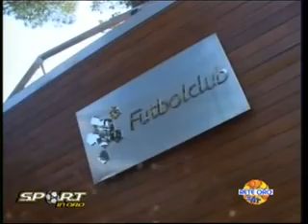2° TORNEO SPORT & SALUTE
SERVIZIO VIDEO ANDATO IN ONDA IL 24/04/2008 ALLE ORE 18,00 SU RETE ORO CANALE 905 SKY